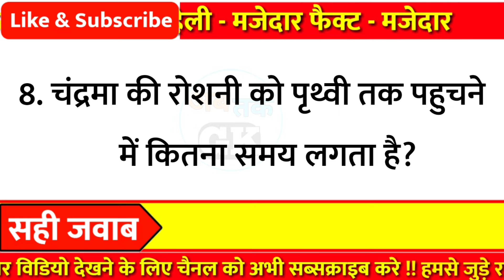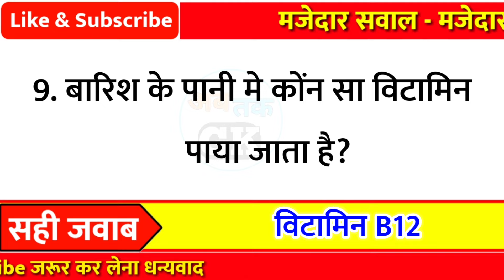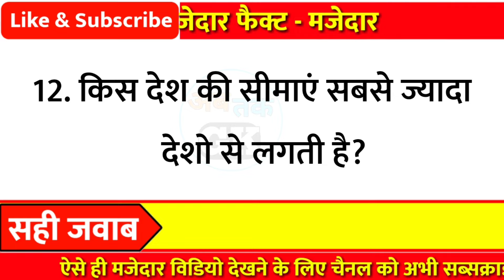कोंन सा पक्षी कंकड़ पत्थर खाता है?- Facts Gk !! Lucent Gk !! Gk Questions and Answars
Part - 775

👇👇Your Queries👇👇
1. GK
2. General Knowledge
3. Important GK Questions and answer for
4. Competitive Exams
5. Quiz Test
6. gk tak
7. Important gk
8. Quiz test
9. competitive quiz
10. competitivegeneral.knowledge
11. GK in Hindi
12. general knowledge quiz
13. quiz questions
14. general knowledge questions
15. gk quiz
16. general knowledge questions with answers
17. gk question in hindi
18. GK Question Answer
19. India GK
20. hindi gk
21. samanya gyan
22. gk questions
23. india gk in hindi
24. gkquestions and answers
25. lucent gk
26. lucent gk
27. lucent gk in hindi video
28. lucent GK in hindi
29. lucent geography in hindi
30. lucent geography
31. geography gk question
32. geography gk in hindi
33. lucent 1000 question
34. lucent 1000 prashn
35. lucent gk ka nichod
36. lucent gk important question
37. lucent gk important question in hindi
38. lucent gk important topics
39. lucent ka nichod science
40. lucent for ssc cgl
41. lucent for ssc
42. lucent for railway
43. geography gk
44. lucent mcq
45. lucent mcq in hindi
46. lucent book gk
47. gkfact
48. gk questions and answers
49. gk question
50. general knowledge
51. Ab tak gk
52. gk questions
53. gk
54. general knowledge question
55. g k questions and answers
56. gk ke question
57. question
58. general knowledge questions and answers
59. samanya gyan
60. g.k questions in hindi
61. gk question answer
62. sarkarinaukarigk
63. gk ke sawal
64. knowledge
65. question answer
66. general knowledge questions
67. जनरल नॉलेज
69. जीके
70. gk quiz
71. g.k
72. gk ka question
73. ips question and answer
74. gk
75. gk question
76. gk afroz
77. gk questions
78. gk today
79.gk tricks
80. gk book
81. gk video
82. gk live
83. gk by kumar Gaurav sir
84. gk by khan sir
85. gk today current affairs
86. question
87. सामान्य ज्ञान
88. general knowledge ke question
89. gk knowledge
90. gk dijiye
91. general class
92. general knowledge ki video in hindi
93. general knowledge gk
94. general knowledge questions and answers
95. General knowledge video
96. General knowledge 2021
97. general knowledge for kids
98. general knowledge quiz
99. general knowledge ke question 100. gk study
101.General knowledge 2022
102. Gk new video
103. gk knowledge
104. Gk Maina
105.Gk Question New Video